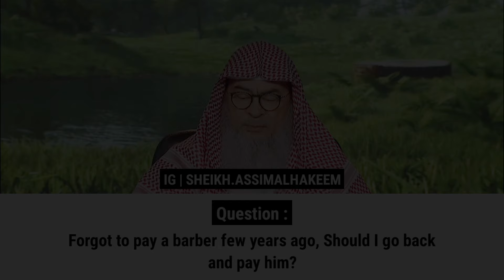Forgot to pay a barber few years ago, Should I go back and pay him? | Sheikh Assim Al Hakeem